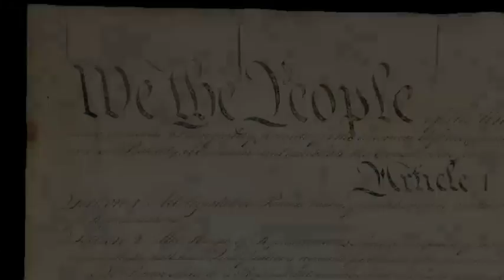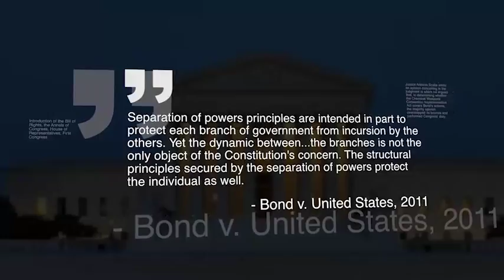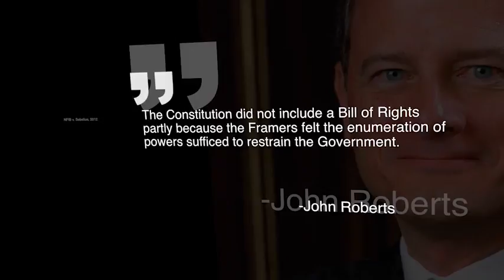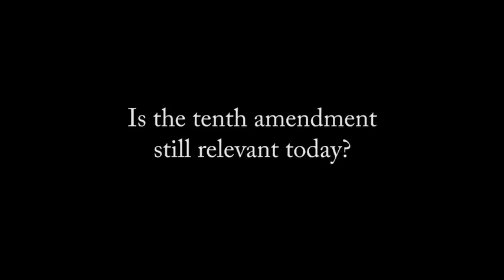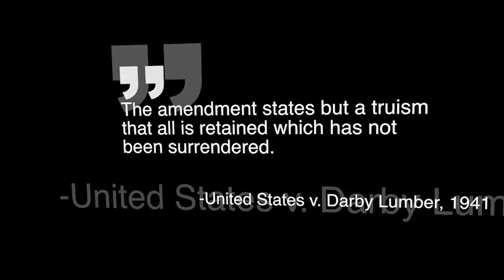Module 4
Constitutional Structure